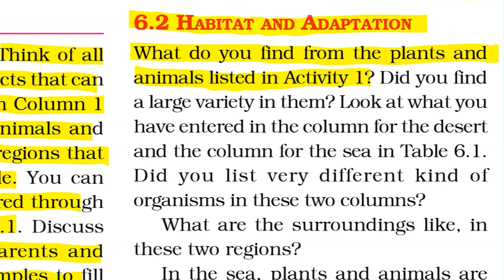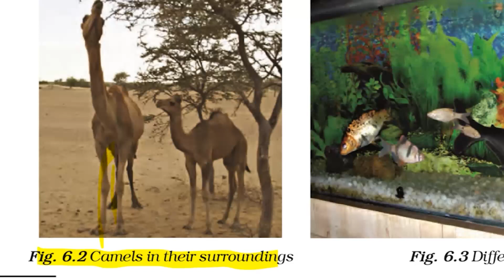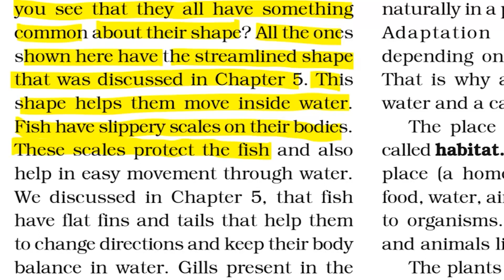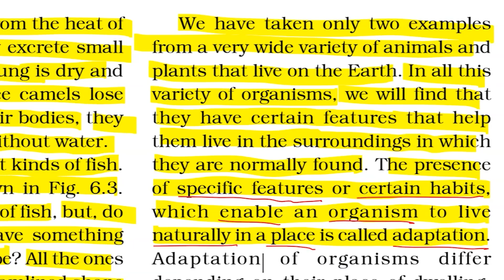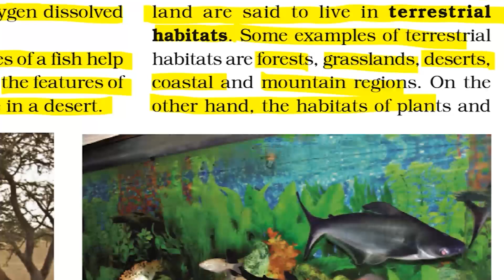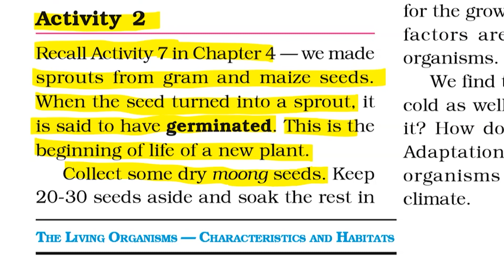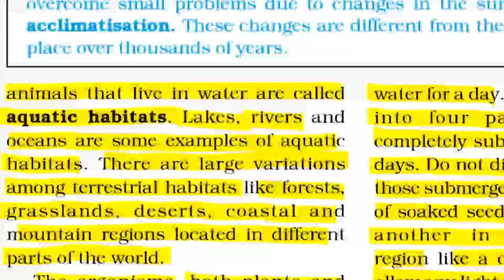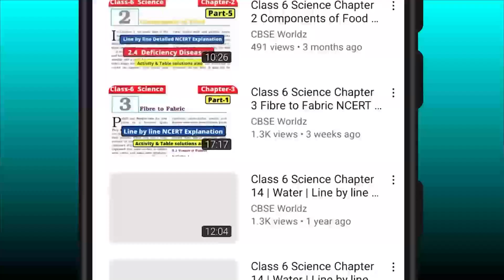The Living Organisms Characteristics and Habitats Class 6 Science Chapter 9 line by line NCERT Part2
Welcome to CBSE Worldz. In this video we will be discussing CBSE class 6 Science Chapter 9 The Living Organisms Characteristics and Habitats Line by line NCERT Explanation

Topic covered:
6.2 HABITAT AND ADAPTATION
class 6 science chapter 9 line by line ncert explanation
class 6 science chapter 6 line by line ncert explanation
class 6 science chapter 9 activity 2
class 6 science chapter 6 activity 2
class 6 science chapter 9 table 9.1 solution
class 6 science chapter 6 table 6.1 solution
Table 6.1 Animals, plants and other objects found in different surroundings